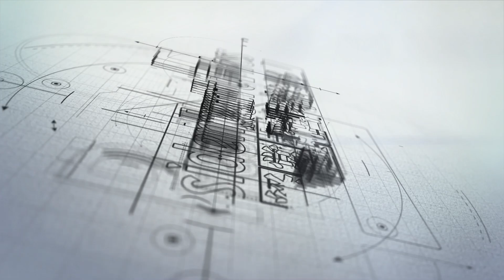【File No 158】倉敷建装 笹木弘樹さん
President Files ~経営者たち~では岡山県で頑張る経営者、個人事業主の方を中心に業務内容や仕事に対する想いを動画にしています。少しでも皆さんの想いが届けばと日々、動画を製作させいて頂いております。
お店のサービスや営業時間などにつきましては直接お問い合わせいただいても大丈夫ですが動画についてのお問い合わせは映研社中 (President Files運営委員会）までお問い合わせください。